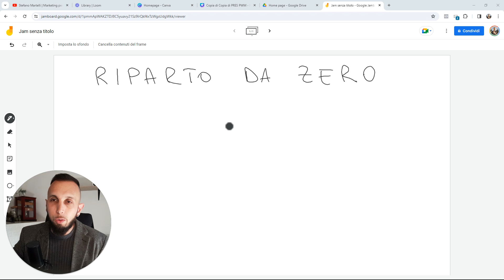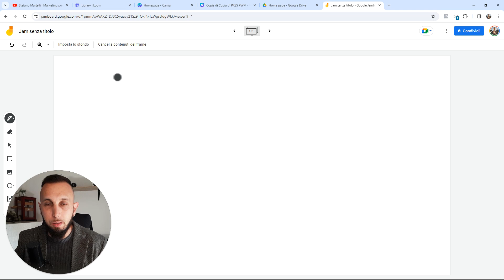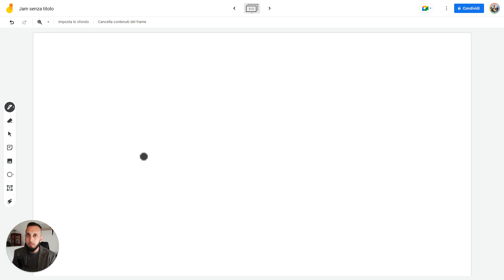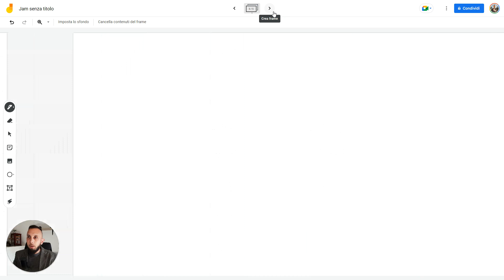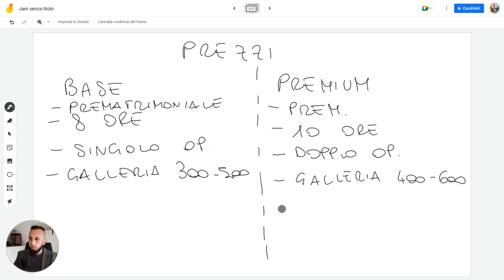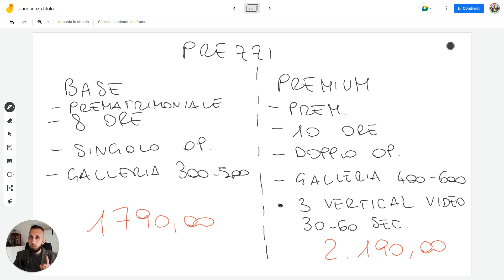RIPARTO DA ZERO con la Fotografia di Matrimonio EP.1